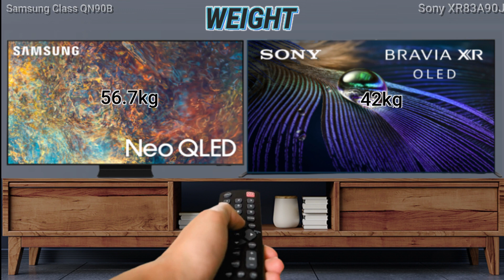Discover the Samsung Class QN90B QLED Vs Sony XR83A90J OLED Smart TV 2022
Discover the latest features and innovations available in the 50 inches Class QN90B Samsung Neo QLED 4K Smart TV (2022). Find the perfect TVs for you!

Our BRAVIA XR A90J is Sony's brightest-ever OLED TV, powered by the all-new Cognitive Processor XR™.